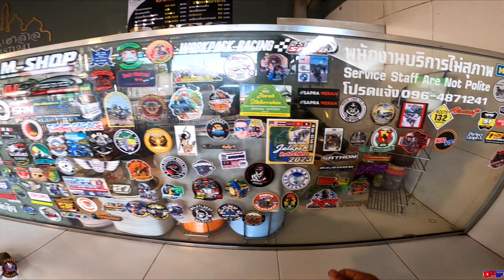[4K] JADI GUIDER BATU LONCATAN PULA KALI NI